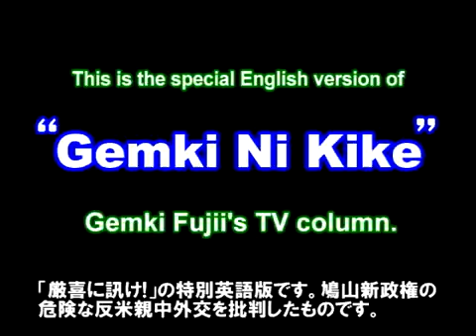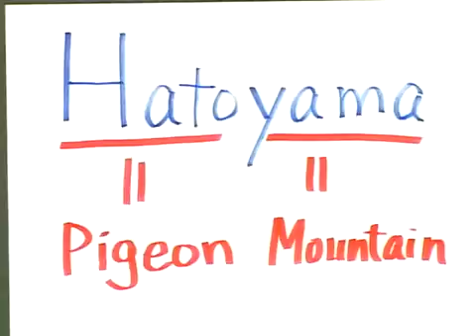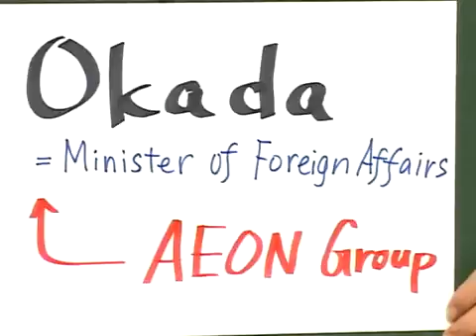New Dangerous Cabinet Starts in Japan Ch SAKURA October 1, 2009 SPREAD!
Mr. Hatoyama has become a new prime minister of Japan and his cabinet has started.
But this new cabinet has quite dangerous foreign policy.
Mr. Hatoyama and Mr. Okada, minister of foreign affairs, are both pro-China and anti-U.S.
Mr. Hatoyama sometimes speaks like President Chavez of Venezuela.
Mr. Okada s family has big business stake in China.
Mr. Hatoyama and Mr. Okada are going to discard the cause of freedom and democracy; even though Chinese imperialism is the most dangerous element in East Asia.

Commentator is Gemki Fujii, lecturer at Japan's National Police Academy.
Please check his own web cite also at gemki fujii com.